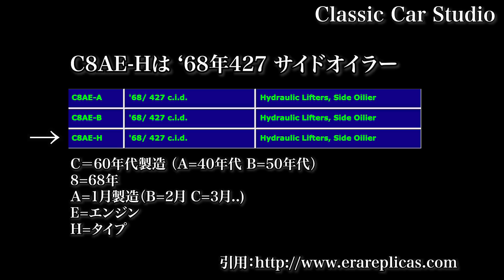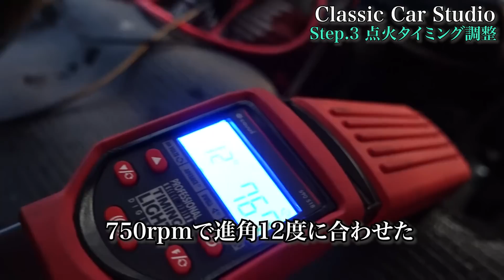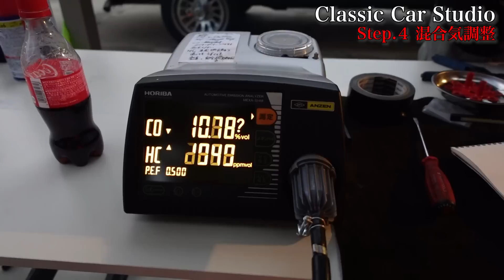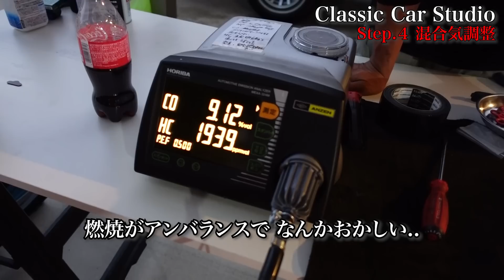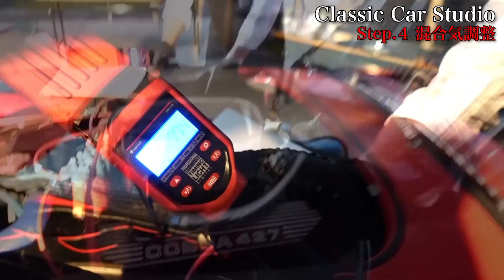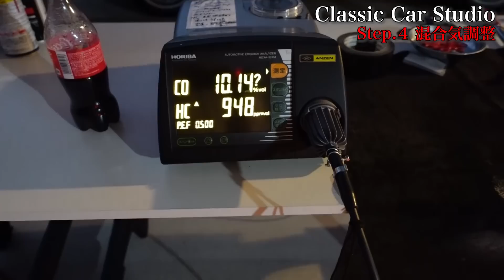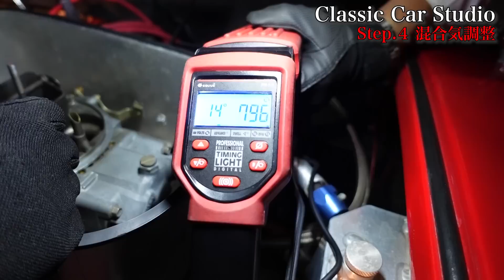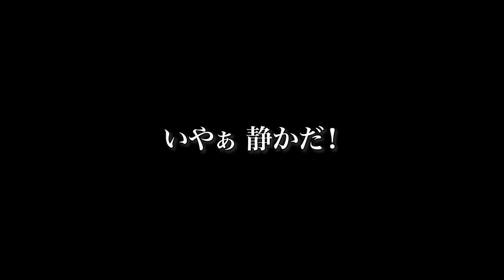【コブラ 】完結編！絶不調のコンテンポラリー コブラをレスキュー！ご視聴いただいているオーナーさんからのヘルプ依頼で相棒のジェフと修理に行きました！点検方法をレクチャーしながら一緒に修理します！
新車の様な美しいコンテンポラリー・コブラですが、絶不調で走れない..ご視聴いただいているオーナーさんからの依頼で出張修理！完結編ではMSD取付方法〜プラグギャップ調整〜キャブ調整でベストコンディションに仕上げていきます！BBQをオーナーさんが用意してくれて、絶品のお肉をいただいて意気揚々！すんなりいくはずだったが..日も暮れて果たしてどうなる..ネバーギブアップ！
【アメ車のキャブ車が不調でお困りの方がいらっしゃれば】メール又はコメントくださいね、出張修理で再生したいと思います！もちろんコンテンツですから修理費は要りませんよ（w

コブラ MSD デスビ＃Classiccarstudio JP